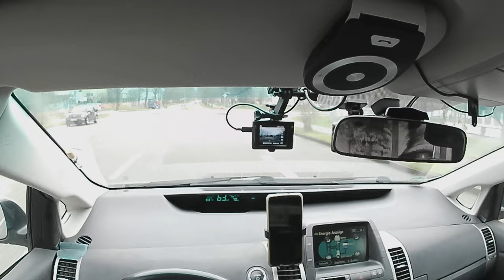Ремонт автобана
С переменным успехом продолжается замена дорожного полотна на нашем автобане